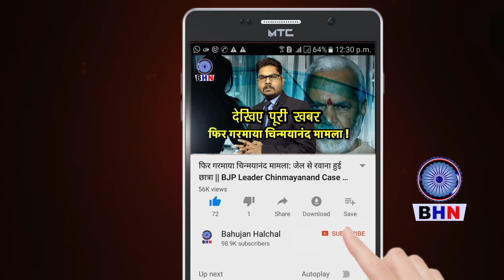बहनजी के ऐसे समर्थक हो तो बसपा को कौन हरा सकता हैं || UP ELECTION 2022 || MEERUT CANTT VIDHANSABHA